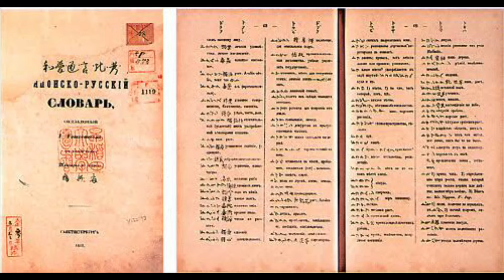Pirmasis Lietuvis(?) Apsilankęs Japonijoje Istorijoje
Jeigu norite žinoti kažką apie Japoniją arba mane, parašykite čia! Tada kalbėsiu kanale:)

Sveiki!
Mano vardas Kotaro. Aš esu iš Japonijos. Mokausi lietuvių kalbos nuo 2013 metų. Dar negyvenau Lietuvoje, bet jau apsilankiau šią šalią beveik 20 kartų. Esu Japonas, kuris labiausiai myli Lietuvą iš Japonijos.